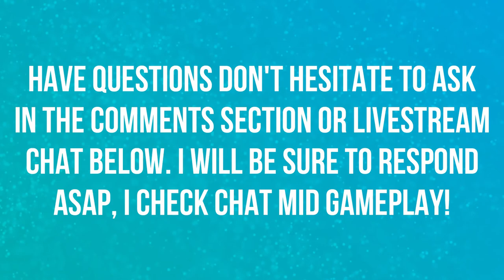ON A CATCHING SPREE | WALKTHROUGH | EPISODE 11 | POKEMON LET'S GO 🎮🎮🎮